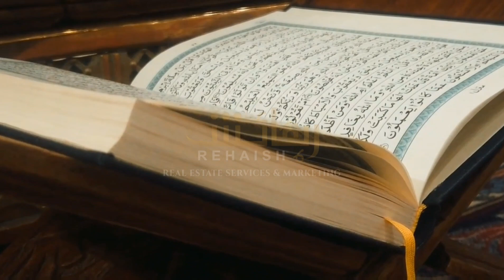Lakhoun Salam Eid Millad Nabi Mubarak Bahria Town Lahore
REHAISH ki Traf sy Tamam Ahle Eiman ko

Eid Millad un Nabi (saw) Mubarak

Rehaish Real Estate Services & Marketing is one of the renowned and trustful name in Real Estate Sector with a Professional and Educated Team, Our staff will helps you to fulfill your Buying and Selling Requirements.

Our Committed Professional Staff will helps you take a decision.

🔝Google Maps
Rehaish Real Estate Services & Marketing